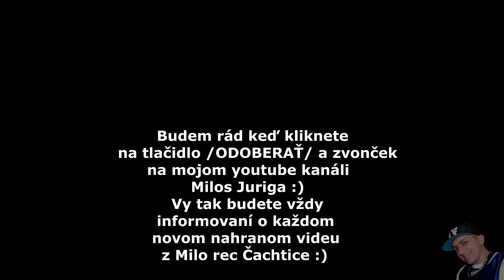Gorry band - Cardas Mix - Romale cavale / Salam alejkum ( covers )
Kontakt na kapelu: 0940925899, FB: Radi Rac, basgitara: Miloš Juriga, studio: MiloRec Čachtice - Milos Juriga